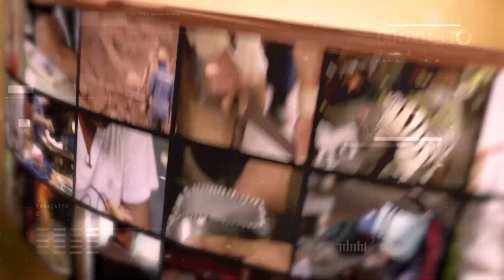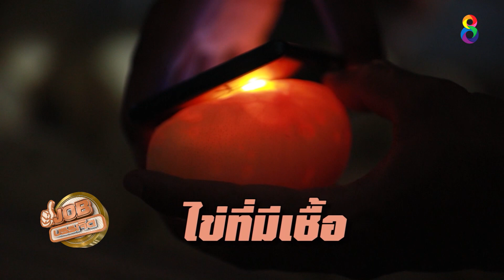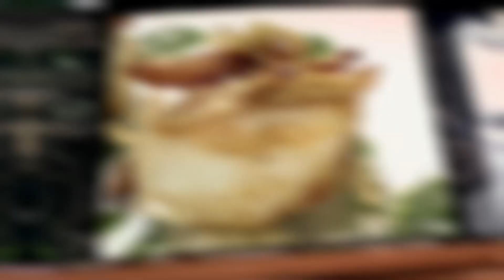เห็นแล้วก็เสียวแทน...เขาเก็บไข่งูกันแบบนี้เหรอ? | JOB บรรเจิด | ช่อง8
ที่แท้วิธีการเก็บไข่งูก็เป็นแบบนี้นี่เอง แต่เห็นแล้วก็หวาดเสียวสุดๆ ถึงแม้แม่งูจะออกไข่แล้วหมดแรงแต่ก็ยังดุเอาเรื่องเลย